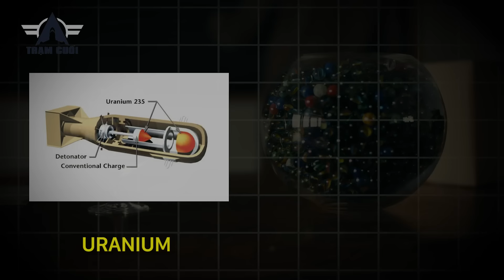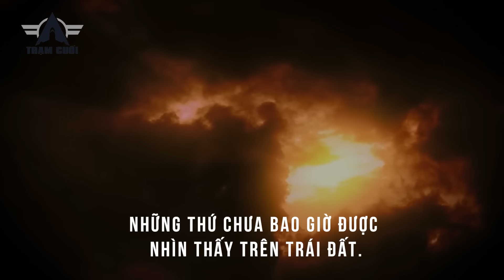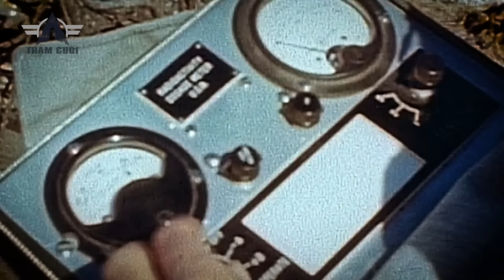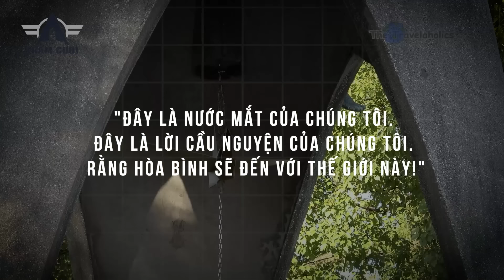Toàn Cảnh Sự Kiện Ném Bom Nguyên Tử Xuống Hiroshima Và Nagasaki! Đòn Trả Thù Của Nước Mỹ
Video này kể về:
Tháng 8 năm 1945…khi chiến tranh Thái Bình Dương đã dần đi đến hồi kết…nhận thấy thời cơ chín muồi…người Mỹ bắt đầu cho kế hoạch trồng nấm lên đất liền Nhật Bản…
Đó không phải là những cây nấm thông thường…đó là một loại vũ khí có sức mạnh huỷ diệt cực mạnh, thứ chưa từng xuất hiện trên trái đất…
Chỉ trong vòng vài giây…
Ánh sáng rực rỡ loé lên…
Sức nóng khủng khiếp toả ra với nhiệt độ tương đương với nhiệt độ của mặt trời.
Cơn bão lửa mang theo bức xạ chết người bao trùm lên toàn bộ sinh vật sống.
2 thành phố bị san phẳng…
Hơn 100.000 người lập tức bị thiêu rụi…
Nhưng đó vẫn chưa phải là tất cả…
Để tìm hiểu rõ hơn ngay bây giờ hãy cùng chúng tôi tìm hiểu về một trong sự kiện lịch sử thảm khốc và gây tranh cãi bậc nhất mọi thời đại. Sự kiện Mỹ ném bom nguyên tử xuống Hiroshima và Nagasaki.

Đây là những câu chuyện hoàn toàn có thật được chúng tôi phục dựng lại để quý vị có những trải nghiệm chân thực nhất! Một vài chi tiết nhỏ được chúng tôi thay đổi để phù hợp với bối cảnh hơn.
Cảm ơn quý vị khán giả rất nhiều ạ!!!